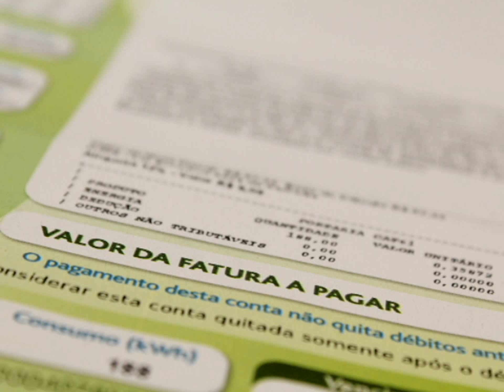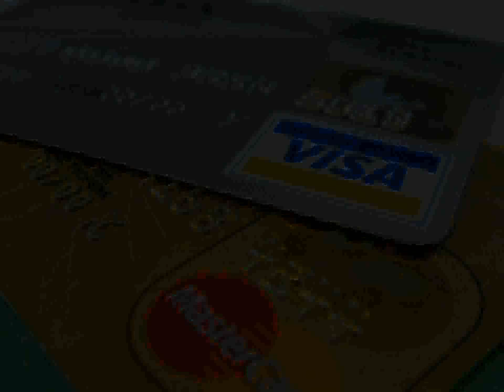Prefeitura alerta contra golpes no Bairro Boa Saúde